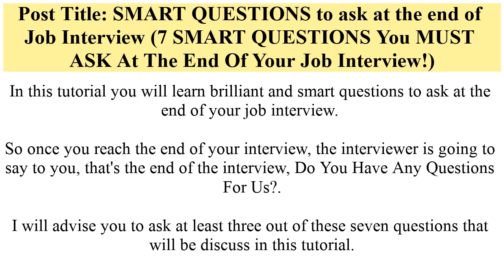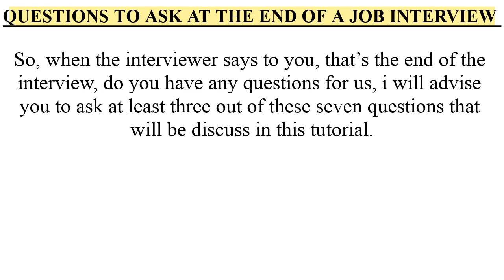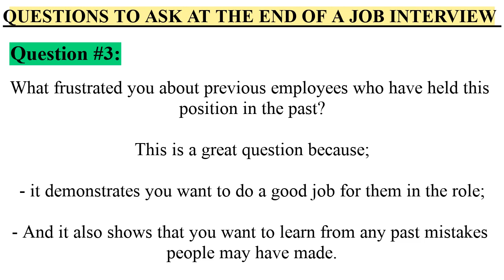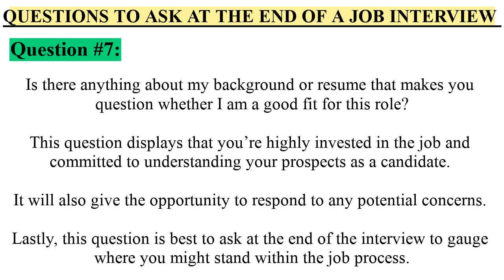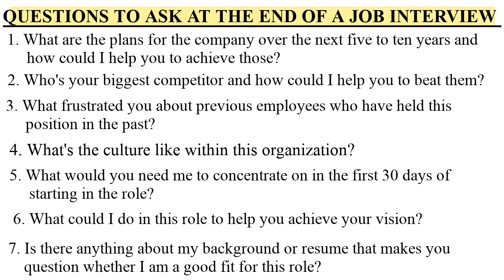SMART QUESTIONS to ask at the end of Job Interview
In this tutorial you will learn brilliant and smart questions to ask at the end of your job interview. So once you reach the end of your interview, the interviewer/employer is going to say to you, that's the end of the interview, Do you have any questions for us?

Below are really good questions, smart questions that you can ask at the end of your interview, if the interviewer asks you, Do you have any questions for us? Just choose three out of them.

Question #1: What are the plans for the company over the next five to ten years and how could I help you to achieve those?

Question #2: “Who's your biggest competitor and how could I help you to beat them?”

Question #3: What frustrated you about previous employees who have held this position in the past?

Question #4: “What's the culture like within this organization?”

Question #5: “What would you need me to concentrate on in the first 30 days of starting in the role?”

Question #6: What could i do in this role to help you achieve your vision?

QUESTION #7: Is there anything about my background or resume that makes you question whether I am a good fit for this role?